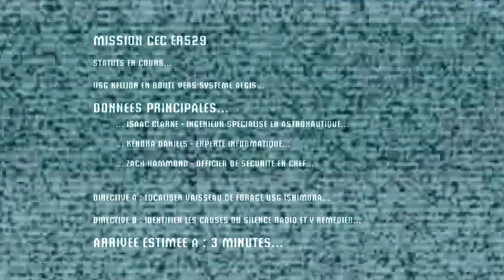Perflipette retour sur Dead Space partie 01